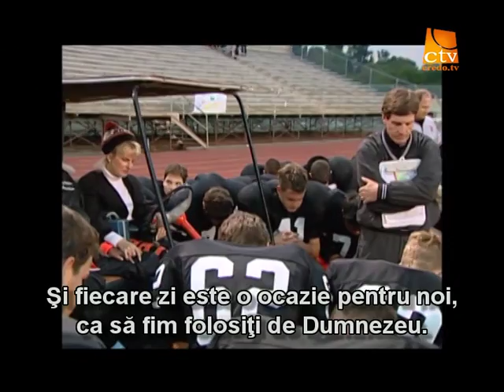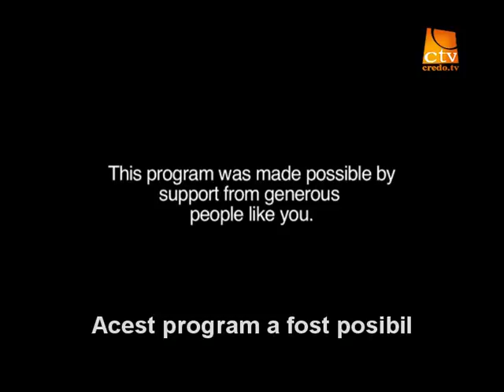47. Joni si Prietenii - Povestea lui Charlie si Lucy Wedemeyer (2)